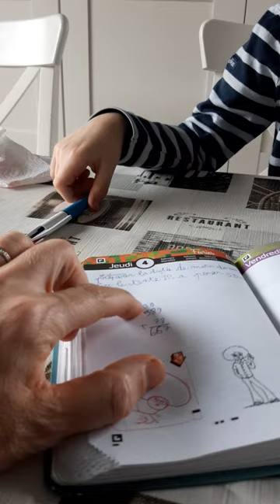Maths CE1 : poser une addition.